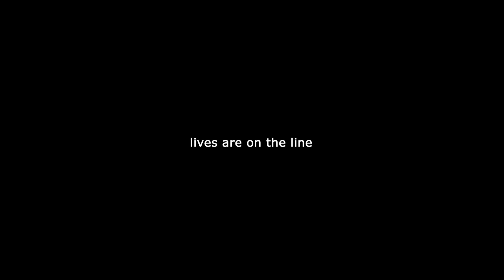That Most Excellent Network